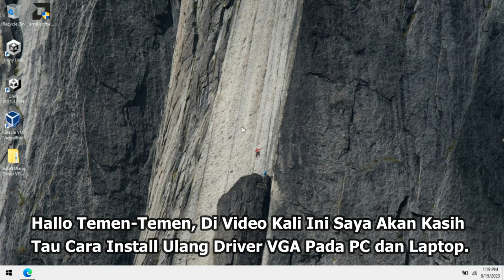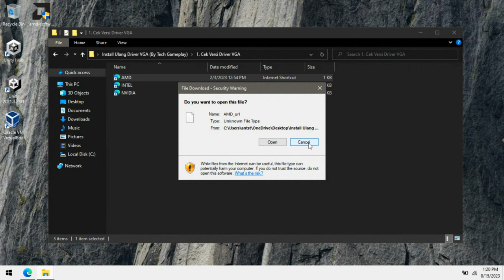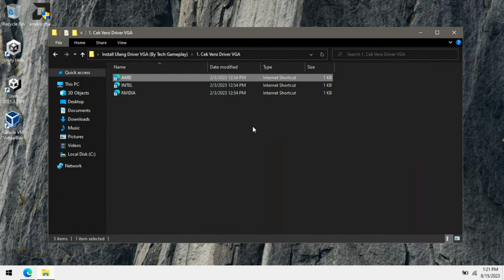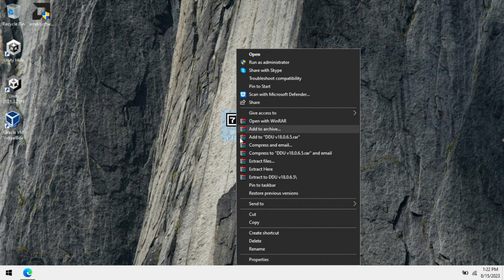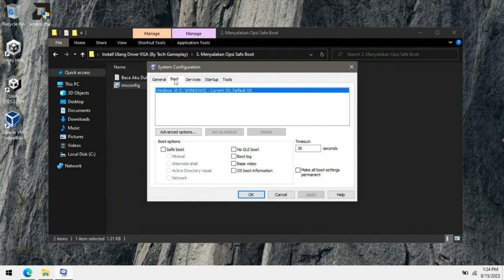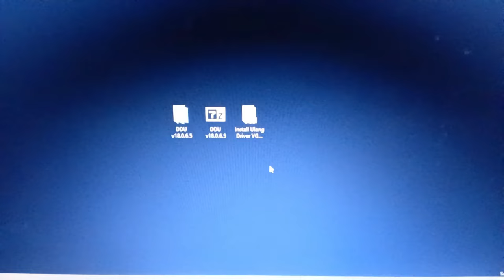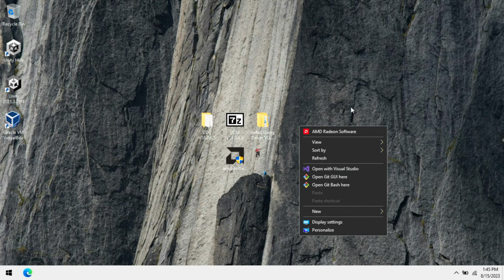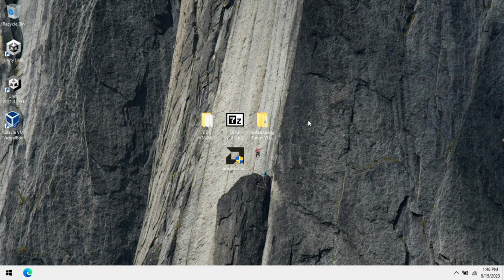🔧FULL! Cara Install Ulang Driver VGA Dengan Baik dan Benar ✅ Wajib Kalian Ketahui | 2023!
Di Video Kali Ini Saya Akan Menjelaskan Cara Install Ulang Driver VGA Dengan Baik dan Benar Pada PC & Laptop Di Tahun 2023. Semoga Dengan Menonton Video Ini, Kalian Jadi Tau Langkah-Langkah Yang Benar Untuk Menginstall Ulang Driver VGA Kalian.
▬▬Link Install Ulang Driver VGA (By Tech Gameplay)▬▬

▶ Motherboard (Mobo) : H510M PRO
▶ Ram : 16GB 2667MHz
▶ Power Supply (PSU) : Simbadda 450W 80-Plus
▶ VGA (GPU) : NVIDIA GeForce GT 1030 Colorful 2GB DDR5
▶ Storage : SSD M.2 NVMe 500GB Kingston
▶ Monitor : LG LED 24' 24GN600 (144Hz)
▶ Casing : Simbadda
Terima Kasih!
Bye Bye!